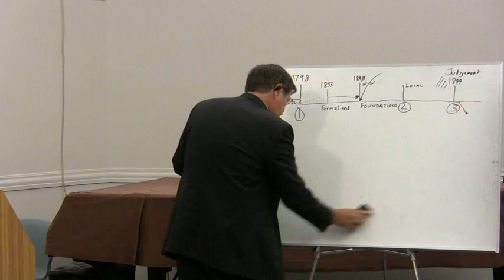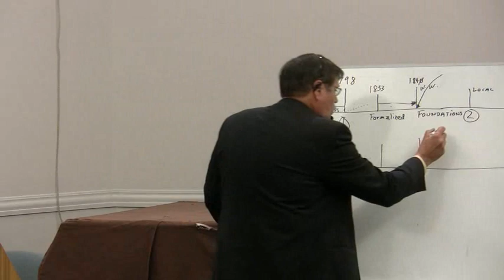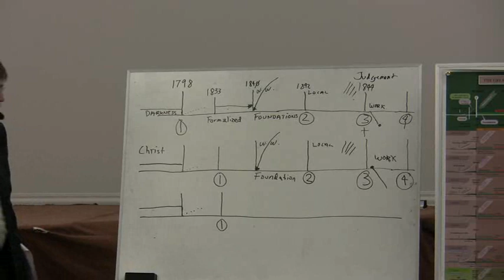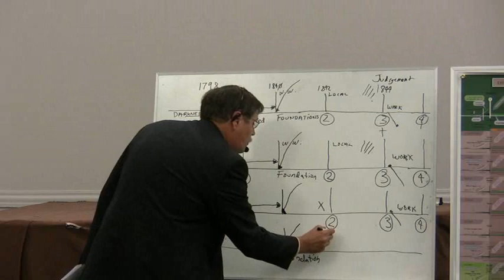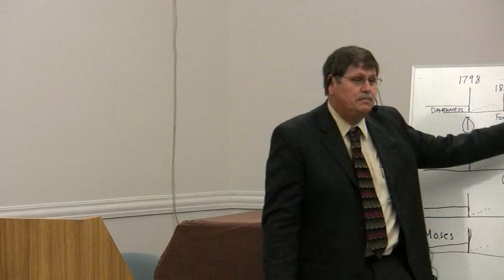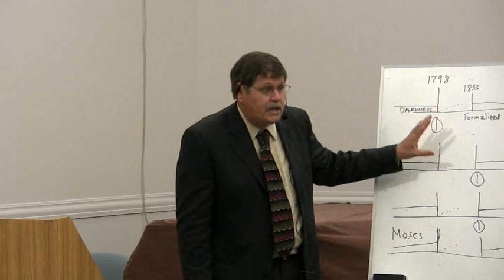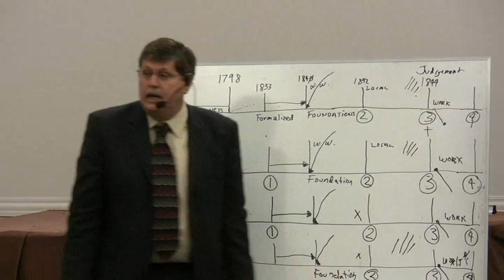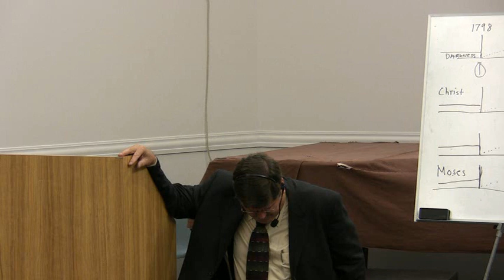2009 10 06 Loma Linda 4 - The Three Decrees The First Line - Jeff Pippenger